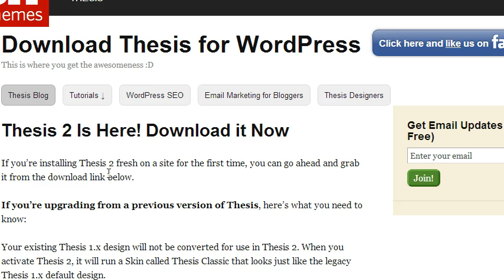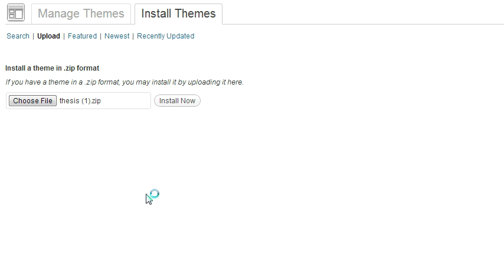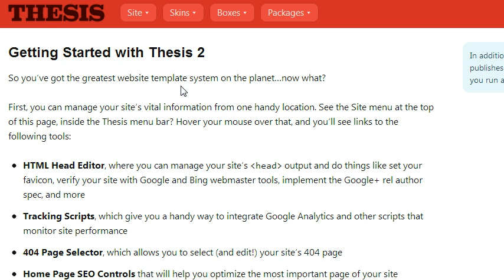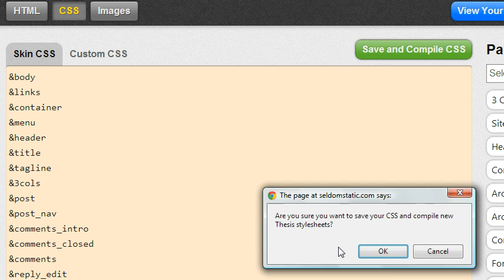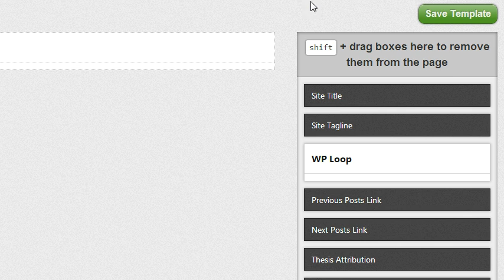Thesis 2.0 Blank White Page of Death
UPDATE 10/25/12: Thesis 2.01 is out and seems to have fixed the dreaded blank screen of death issue. I downloaded 2.01 from diythemes.com, uploaded it via the WP dashboard, and problem solved!

Trying to install the latest version of Thesis 2.0 and having nothing but trouble. Have tried multiple installations on both clean wordpress installs and upgrading existing wordpress blogs.

Every time I install Thesis 2.0 I just get a blank white screen and nothing else. I haven't been able to figure out what's going wrong and figured I post this video just in case anyone else had the same problem and has been able to fix it.

I've checked the DIY Themes support forums and tried all of the suggested workarounds. Definitely open to suggestions and help!

UPDATE: New hack/fix thread (that I have not personally tested yet) found on the DIYthemes forum at: